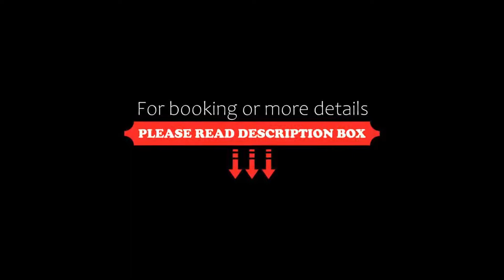Quellness- und Golfhotel Fürstenhof, Bad Griesbach, Germany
About Property:
You're eligible for a Genius discount at Quellness- und Golfhotel Fürstenhof! To save at this property, all you have to do is sign in.
This 4-star Superior hotel offers 6 restaurants and a large spa with pool. It stands beside Bad Griesbach’s thermal baths and golf course and offers views of the Rottal Valley.
Room facilities at the Quellness- und Golfhotel Fürstenhof include a minibar, safe and bathrobe. All rooms have free Wi-Fi access, and some have a balcony or terrace.
Property Type: Hotel
Address: Thermalbadstr. 28, 94086 Bad Griesbach, Germany
Searching For
1. Quellness- und Golfhotel Fürstenhof - Bad Griesbach - Germany
2. Quellness- und Golfhotel Fürstenhof - Bad Griesbach - Germany Address
3. Quellness- und Golfhotel Fürstenhof - Bad Griesbach - Germany Rooms
4. Quellness- und Golfhotel Fürstenhof - Bad Griesbach - Germany Amenities
5. Quellness- und Golfhotel Fürstenhof - Bad Griesbach - Germany Offers and Deals
Audio Credit:
Track Title: Blank Slate
Artist: VYEN